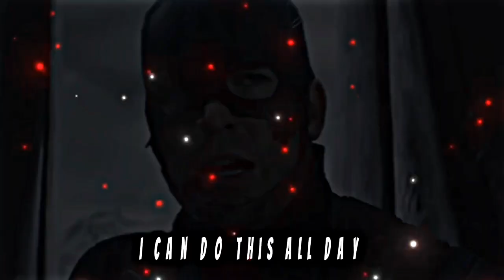DISI KALAKAR Ft, CAPTAIN AMERICA - CHRIS EVANS STATUS EDIT 😉|| NEON EDITZ